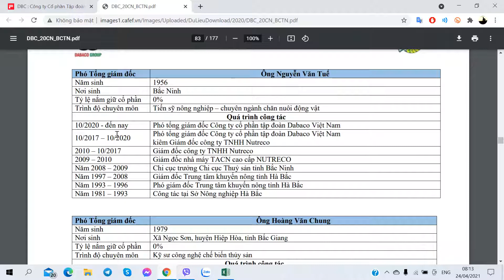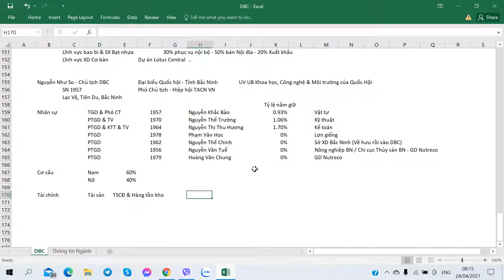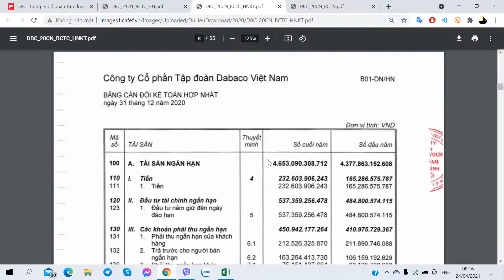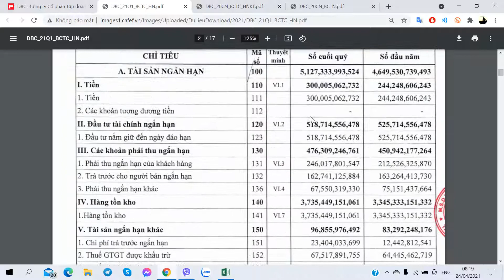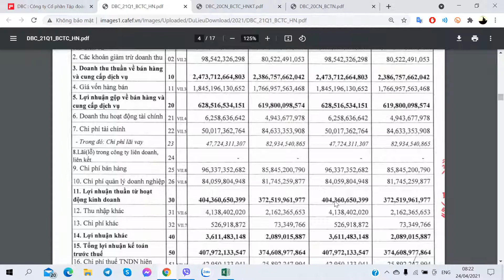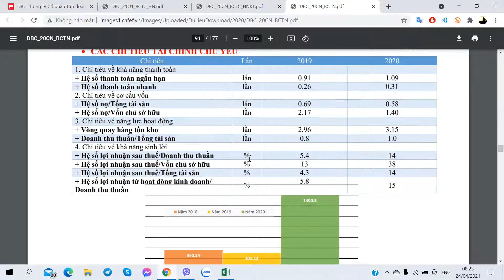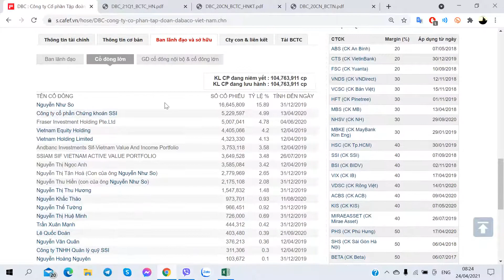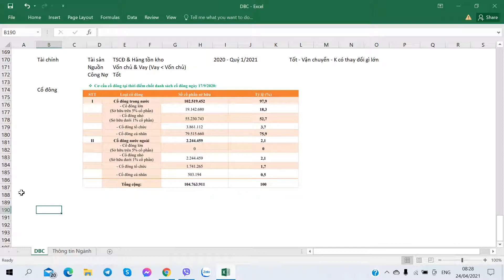Hướng dẫn Phân tích Cổ phiếu DBC - DABACO - Tập đoàn DABACO Việt Nam - Phần 11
Hướng dẫn Phân tích Cổ phiếu DBC - DABACO - Công ty CP Tập đoàn DABACO Việt Nam - 24/04/2021 - Phần 11

1. Link tự Mở Online Mirae Asset
2. Link tự Mở Online VPS
3. Link tự Mở Online TCBS